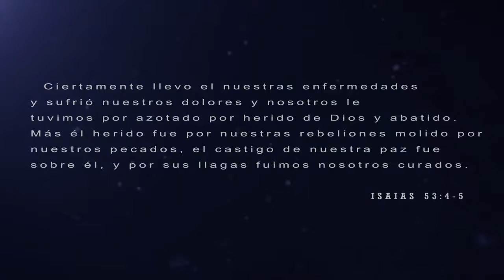Yunier Empi - La Gloria Es Para Cristo (VideoClip Oficial) HD 2015